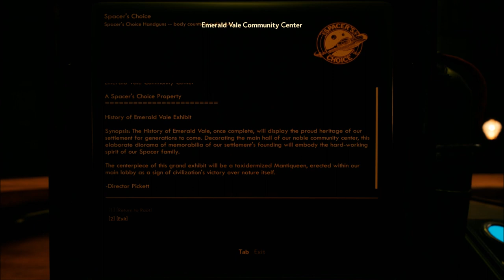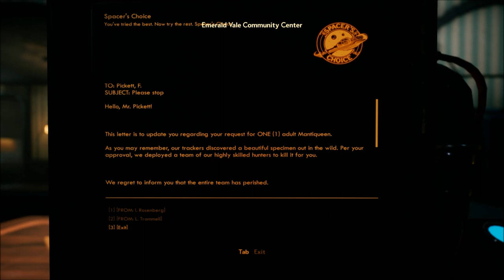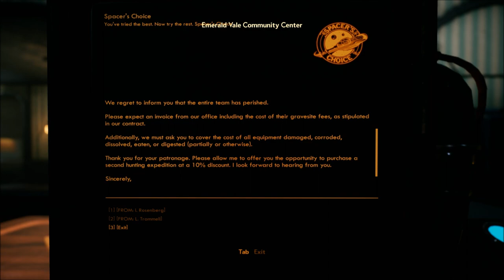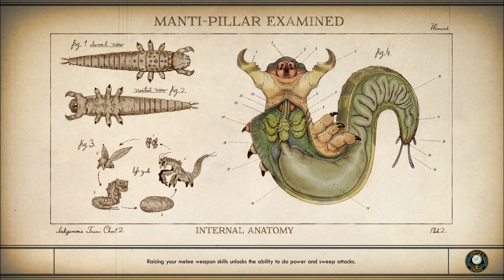Let's Play The Outer Worlds (Blind), Part 12: Inside the Community Center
(Part 3 of 3) Yup, we finally realize that we missed a building, the biggest building, at the community center grounds. It's the center itself! Inside is plenty of loot... and some dangerous enemies.